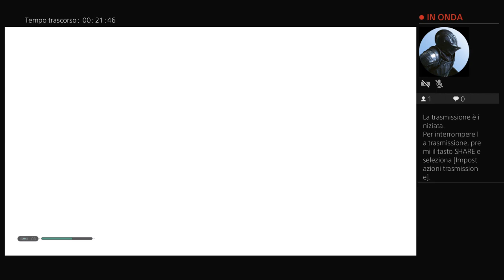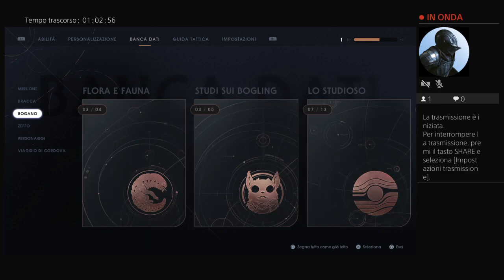Jedi: Fallen Order (5)